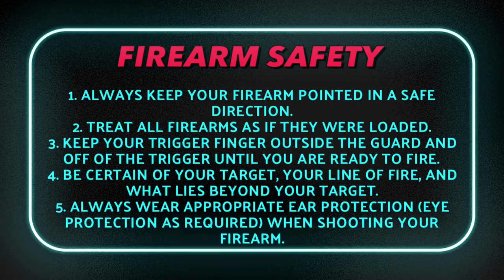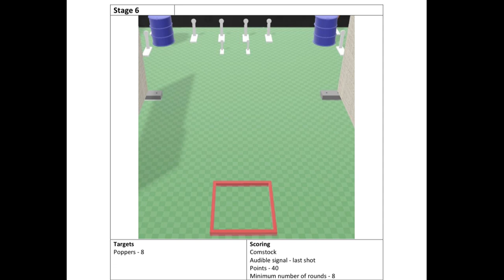NRA MiniRifle League May 2021 at FDPC - All Practical Minirifle Stages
Watch all the stages from the NRA MiniRifle League May 2021 at FDPC - All Stages.  There were 7 stages in total for this match.  This was my first competition of the year, so I was a bit rusty on my shooting and stage planning.  I had an amazing time and really enjoyed the shooting competition.

For this competition, I am running the Smith&Wesson 15-22, with Vortex Optics Spitfire HD Gen II 5 x Prism Scope, and a Vortex Venom 3 MOA mounted on top.

Well thought out and fun stages, with a variety of steels, paper IPSC, drop turners, swinging targets and rattler targets!

Thanks for an awesome match!

CHAPTERS
00:00 Intro
00:13 Stage 1
00:57 Stage 2
01:31 Stage 3
02:01 Stage 4
02:25 Stage 5
03:20 Stage 6
03:34 Stage 7

Are you a YouTube creator? - TubeBuddy integrates directly into YouTube on your laptop (and has a mobile app) to help you run your channel, add tags and health check your posts.